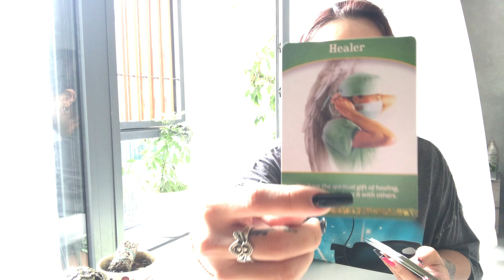💰Tình hình tài chính, sự nghiệp, học tập sắp tới của bạn!? ✨🧿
00:59 - Chọn tụ
01:21 - Tụ 1
24:43 - Tụ 2
45:54 - Tụ 3
🧝🏾‍♀️Xin chào các bạn, Nhi là một tarot healer - người làm việc về lĩnh vực chữa lành trên phương diện tâm linh và những kinh nghiệm Nhi đã trải qua trên hành trình của bản thân cũng như quá trình nghiên cứu, tự trau dồi khác.
👩🏾‍🌾Các bạn có thể follow IG của Nhi @nhinhipretty để xem thêm các trải bài khác trên post và IGTV nhé
• Nhi KHÔNG NHẬN TRẢI BÀI CÁ NHÂN
• Hiện Nhi chỉ nhận khách cho Inner Child Healing session (Chữa lành đứa trẻ bên trong)- Chi tiết vui lòng direct qua IG @Nhinhipretty